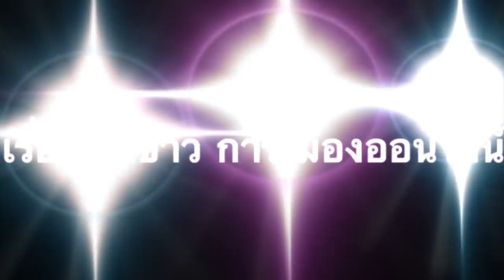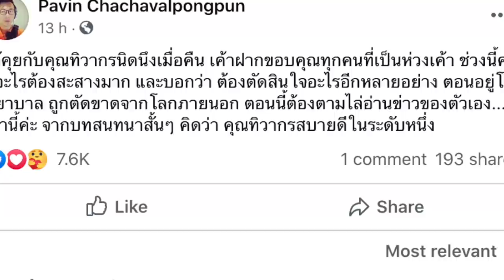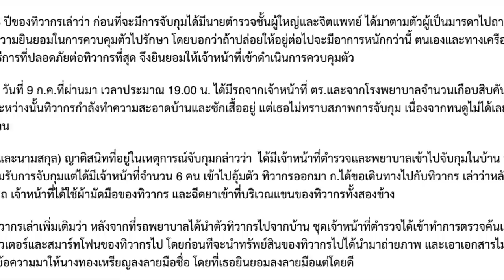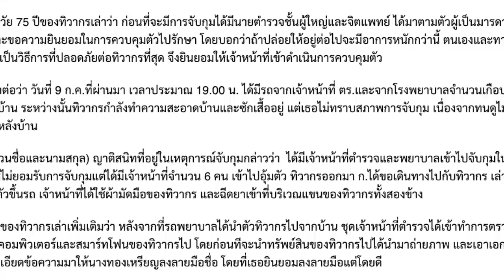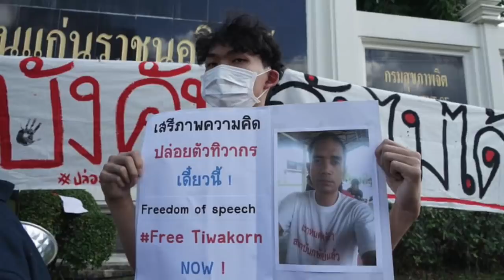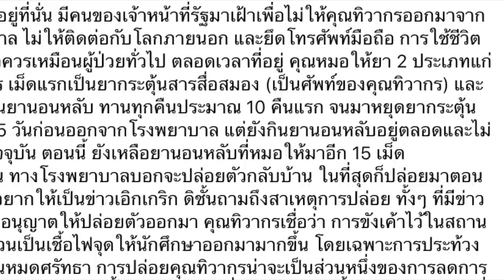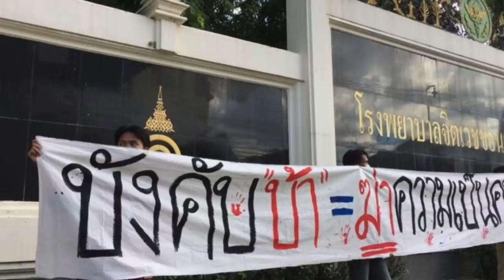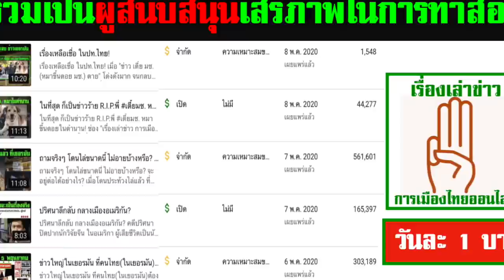ด้วยจิตคารวะ แด่ ทิวากร วิธีตน ผู้กล้าทายท้า อธรรม!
เปิดใจทิวากร หลังได้รับอิสรภาพ ในประเด็นต่างๆเหล่านี้ :
- เหตุการณ์ในวันที่อุ้มเขาไป สถานจิตเวช
- ใครเป็น ชุดที่มาอุ้ม เขา และใครสั่ง
- สภาพการณ์ในสถานจิตเวช ในระหว่างถูกคุมตัว
- เรื่องราวและการตัดสินใจต่อไปของเขา นับจากนี้เป็นต้นไป

1.) การจัดทำ ข้อความและภาพวีดีโอ ทั้งหมดในเรื่องนี้ ได้รับการรับรองและคุ้มครอง เสรีภาพ และสิทธิในการดำเนินการ ซึ่งเป็นไปตามกฎหมายของประเทศต้นทาง และผู้จัดทำวีดีโอนี้ ขอยืนยันว่า การจัดทำ วีดีโอนี้ ถูกต้องตามกฎหมายของประเทศต้นทาง ซึ่งเป็นสถานที่ ที่ผู้จัดทำวีดีโอ (แอดมิน) ได้ upload video นี้ ทุกประการ

2) ใครต้องการฟัง ในสไตล์กระฉับ กระเฉง แอดมินแนะนำให้ปรับ ความเร็ว เป็น 1.25 นะครับ ขอบคุณมากครับ

1.) 'ทิวากร' ได้รับการปล่อยตัวจาก รพ.จิตเวช

ประชาไท / ข่าว
Submitted on Thu, 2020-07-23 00:46

เดอะอีสานเรคคอร์ด รายงาน 'ทิวากร' ได้รับการปล่อยตัวจากโรงพยาบาลจิตเวชราชนครินทร์ขอนแก่น.

2.) The Isaan Record
Jul 22
After a Khon Kaen court rejected a petition to free dissident Tiwakorn Withiton from a mental hospital today, the 47-year-old was unexpectedly released in the afternoon. The petition was made by former lèse-majesté prisoner Jatupat Boonpattararaksa (Pai Dao Din).

3.) เดอะอีสานเรคคอร์ด
1 d  ·
ปล่อยตัว "ทิวากร วิถีตน" จากโรงพยาบาลจิตเวชขอนแก่นราชนครินทร์

เวลา 21.00 จตุภัทร์ บุญภัทรรักษา หรือ ไผ่ ดาวดิน นักกิจกรรมทางการเมืองและผู้ร้องให้ศาลขอนแก่นวินิจฉัยการคุมตัว ทิวากร วิถีตนว่า ชอบด้วยกฎหมายหรือไม่ ให้สัมภาษณ์กับเดอะอีสานเรคคอร์ดสั้นๆว่า เพิ่งทราบว่าทิวากร ถูกปล่อยตัว แต่ไม่ทราบเวลาที่แน่ชัด รวมทั้งไม่ทราบเหตุผลของการถูกปล่อยและการถูกควบคุมตัวที่โรงพยาบาลจิตเวชขอนแก่นราชนครินทร์.

4.) Pavin Chachavalpongpun
15 h  ·
ได้คุยกับคุณทิวากรนิดนึงเมื่อคืน เค้าฝากขอบคุณทุกคนที่เป็นห่วงเค้า ช่วงนี้คงมีอะไรต้องสะสางมาก และบอกว่า ต้องตัดสินใจอะไรอีกหลายอย่าง ตอนอยู่โรงพยาบาล ถูกตัดขาดจากโลกภายนอก ตอนนี้ต้องตามไล่อ่านข่าวของตัวเอง... เท่านี้ค่ะ จากบทสนทนาสั้นๆ คิดว่า คุณทิวากรสบายดีในระดับหนึ่ง

5.) Pavin Chachavalpongpun
3 h  ·
วันนี้ ตอนสายๆ ดิชั้นได้มีโอกาสคุยกับคุณทิวากรทางโทรศัพท์ ใช้เวลาประมาณ 30 นาที ก่อนอื่นต้องแจ้งว่า ตลอดเวลาที่คุยกันนั้น คุณทิวากรมีสติสัมปชัญญะที่ดีเยี่ยม การแสดงความเห็นเป็นไปอย่างตรงไปตรงมา เข้าเรื่องเลยค่ะ คุณทิวากรเล่าว่า เหตุการณ์เกิดวันที่ 9 ที่ผ่านมา มีเจ้าหน้าที่มาพบสองชุด ชุดเล็กกับชุดใหญ่ ชุดแรกมาไม่กี่คน มาสอบถามพูดคุย เป็นคนมาจาก กอ รมน ส่วนชุดที่สอง สั่งตรงมาจากผู้ว่าราชการจังหวัดขอนแก่น รอบสองนี้มากัน 10 กว่าคน แม้คุณทิวากรจะบอกว่าตัวเองไม่ได้บ้า แต่ทางคุณแม่และคุณพ่อสนับสนุนให้ทางการส่งลูกชายไปที่สถานจิตเวช แต่คุณทิวากรปฏิเสธ เลยมีการ “อุ้ม” ขึ้นรถตู้โดยมีผู้ชายประมาณ 5 คนได้ที่มา “อุ้ม” คุณทิวากร สาเหตุที่ต้อง “อุ้ม” เพราะคุณทิวากรต้องการแสดงสัญลักษณ์ว่า เค้าไม่ยินยอมที่จะไป.